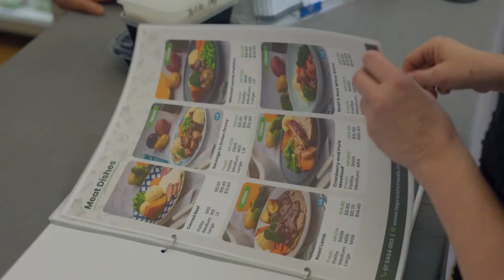Top Nosh Meals - Head Chef Megan